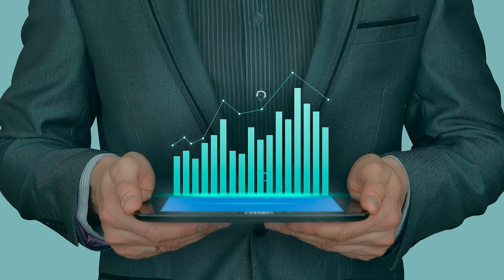Este vídeo vai viralizar, e eu te explico o porquê. (Como crescer no Youtube sem talento)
Curioso para ver como o vídeo funciona? Assista até o fim seguindo as instruções.
Vai valer à pena ^^

Eu sou o Mega e bem vindo ao meu vídeo.
Hoje o vídeo será bem diferente do meu padrão (que são gameplays / lives) e minha intenção é testar uma fragilidade / exploit do algoritmo do Youtube.
Este vídeo tem como objetivo provar (ou não) se é possível uma pessoa sem talento único fazer um vídeo viral por uma “falha” no sistema de recomendação. Seria possível crescer no Youtube sem talento? É o que vamos descobrir hoje!
Explico um pouco melhor como funciona o algoritmo no vídeo e qual a brecha que encontramos, então caso queira entender melhor, explicarei no vídeo. Não se esqueçam de ativar as legendas e a velocidade em 0.25, caso contrário você não entenderá o conteúdo.

Não esqueçam de curtir, comentar, compartilhar para ajudar neste teste e conscientizar a plataforma que é possível exploita-la. Quanto mais pessoas souberem disso, mais rápido o Youtube irá corrigir este problema e tornar a plataforma mais justa para todos (e bom, se eu sumir, já sabem o motivo do Ban HAuahuha).

Não se esqueçam de curtir, comentar e compartilhar.
Dicas, duvidas e/ou sugestões são bem vindas.

Não se esqueçam de curtir e compartilhar.
E até mais!

Modelo 2D:
Design / Arte - Yaya Chan

Rigging - Yumi Ai